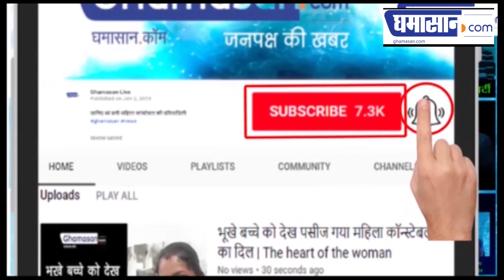WHO की चेतावनी, दुनिया के लिए बड़ा खतरा हो सकते है कोरोना से ठीक हुए मरीज |WHO Warning on Coronavirus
विश्व स्वास्थ्य मंत्रालय ने बड़ी चेतावनी दी है
वापस पॉजिटिव हो सकता हैं एक ही मरीज